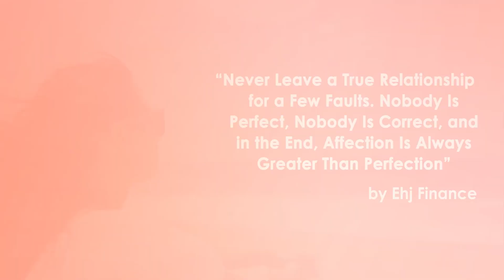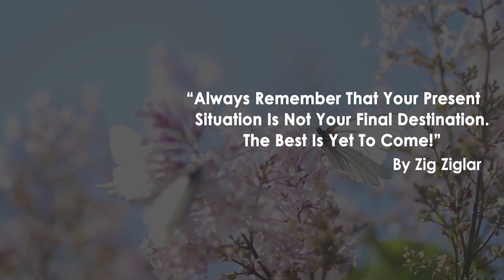Words of Wisdom